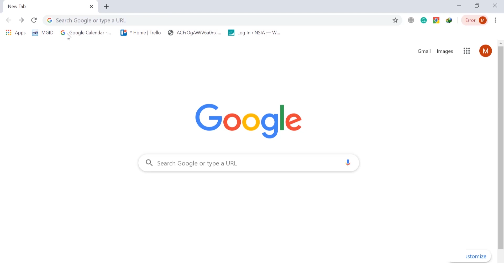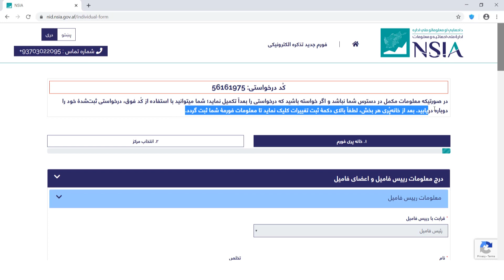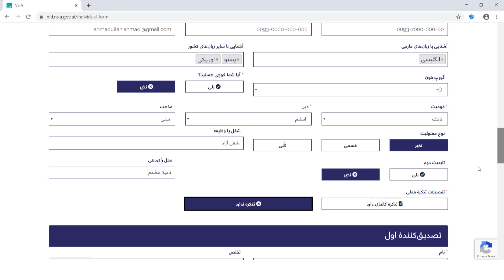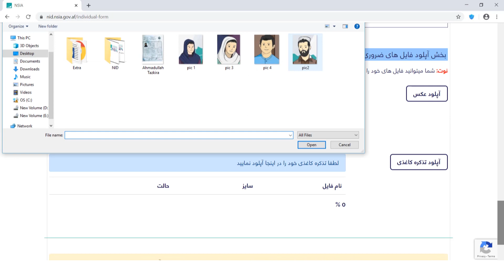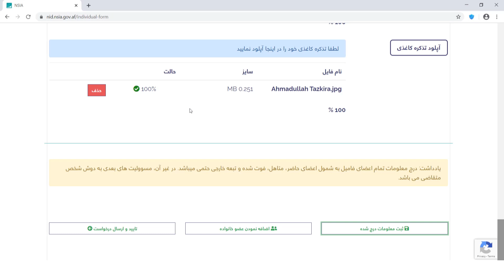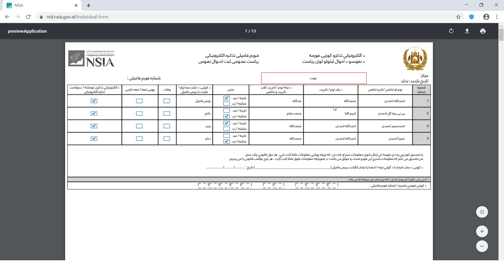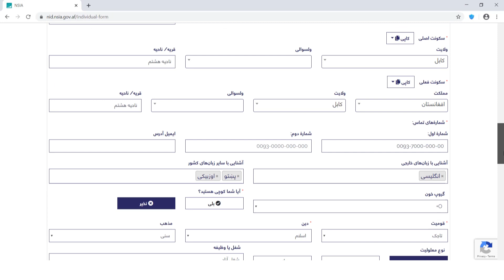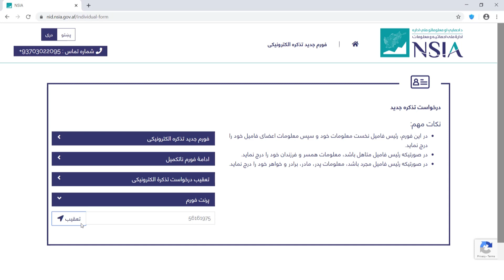رهنمود خانه پُری فورم‌های تذکرۀ الکترونیکی به گونۀ آنلاین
رهنمود کامل درخواستی تذکرۀ الکترونیکی به گونه آنلاین که با تماشای آن قادر خواهید بود تا فورم‌های آنلاین را خیلی آسان‌ خانه پری نمایید